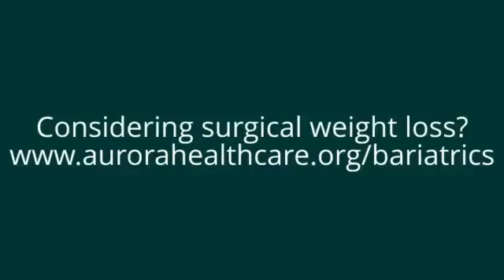Healthy Weight What challenges did you overcome